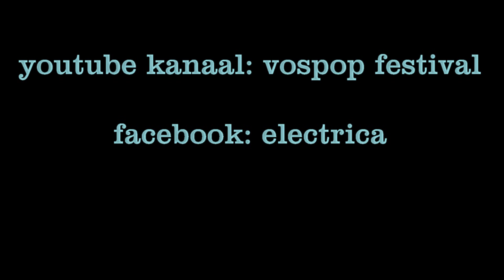vospop 2015 revenge of the storm Electrica